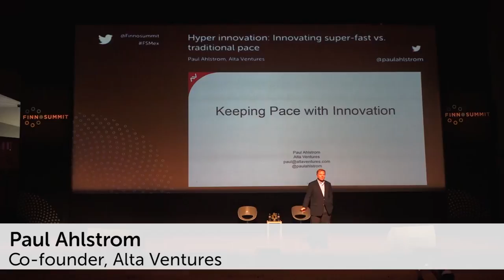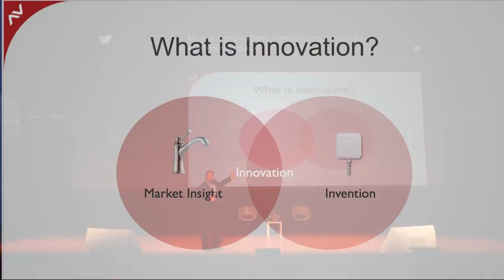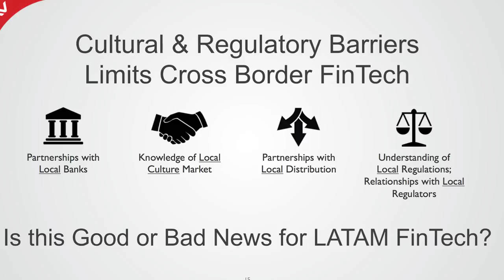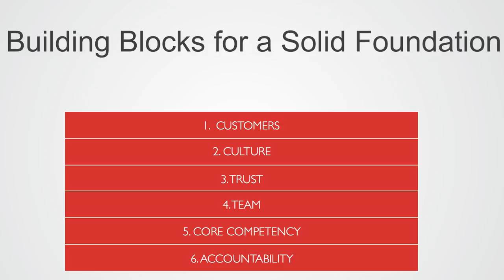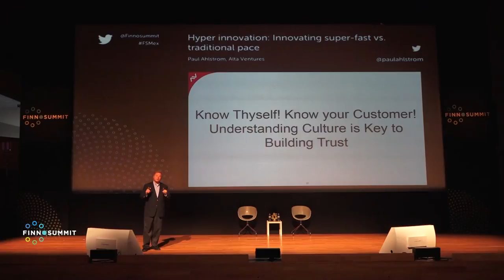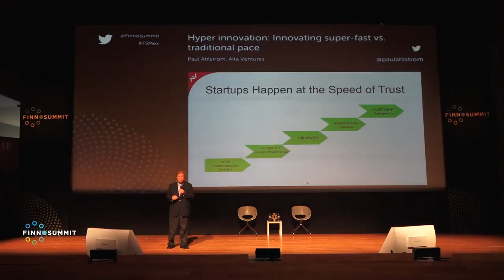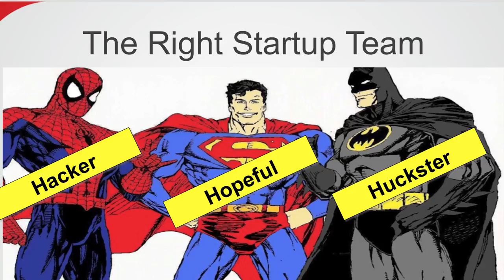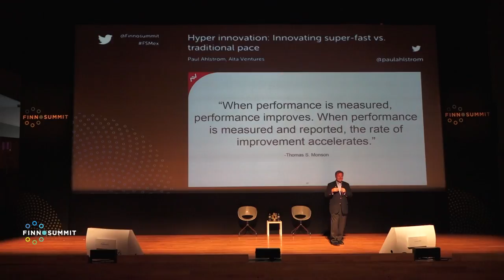FSMEX 2016. Opening keynote. Hyper-innovation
Opening keynote. Hyper innovation: superfast vs traditional pace (In English)

Keynote: Paul Ahlstrom (Co-founder, Alta Ventures)